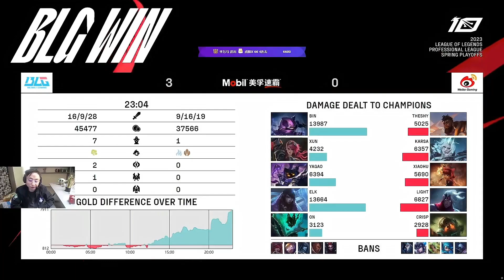【英雄联盟】BLG3-0虐杀WBG 刚子：刘青松把队友全钩崩了